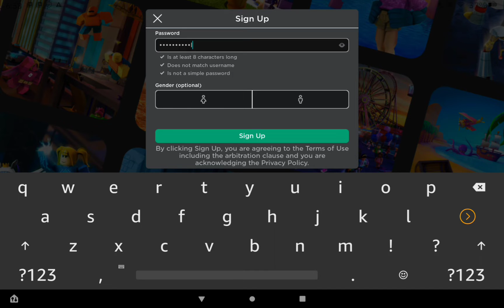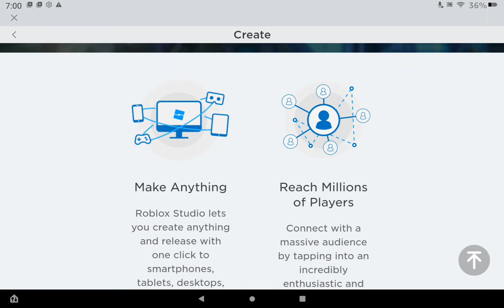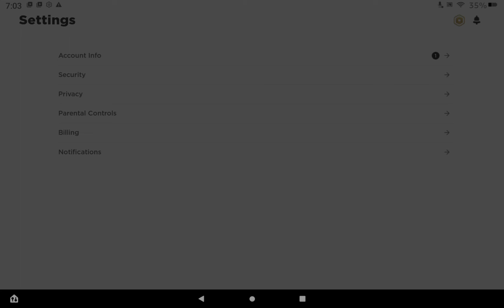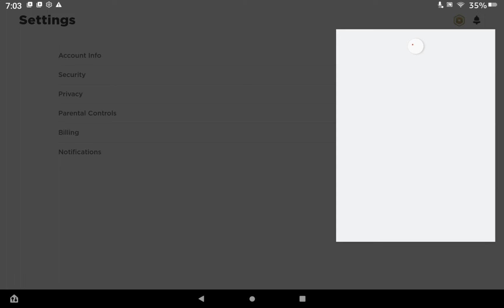Pov: You just downloaded roblox